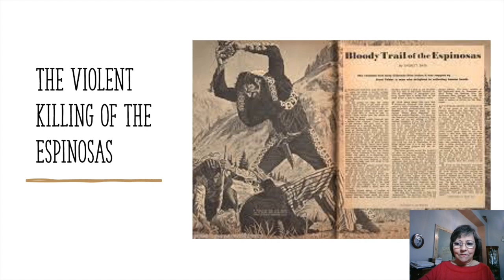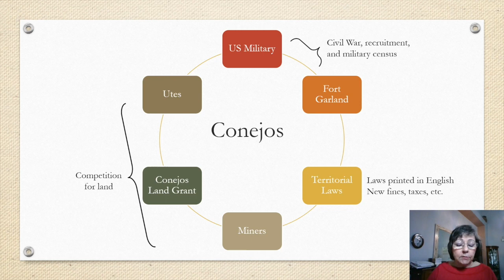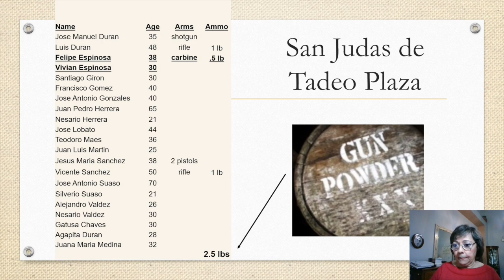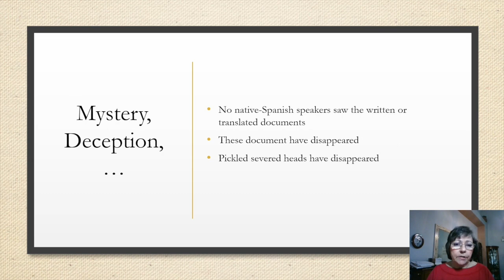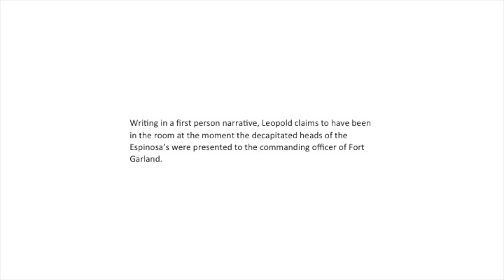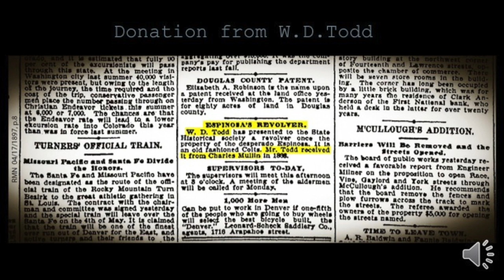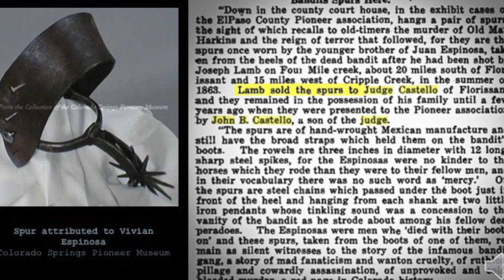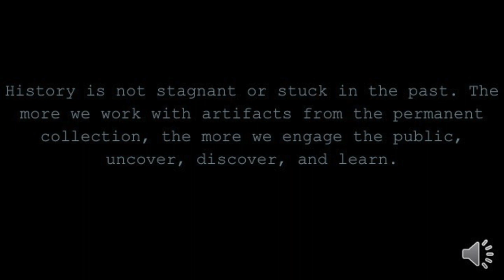Connecting with the Truth/s of the Espinosas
Accused of multiple murders during the tumultuous Territorial Period when thousands of nuevo mexicanos were absorbed into Colorado and away from their Mexican/Spanish roots, the Espinosa brothers and an alleged cousin are the focus of three lectures brought together in this one video.

Delivered by historian and writer Virginia Sanchez, History Colorado curatorial assistant Matt Lopez, and History Colorado curator of artifacts James Peterson, this video is to be watched before a live chat with the presenters on April 28th, 2020, as well as to serve as an enduring resource for anyone looking into both Hispano history during the Colorado Territorial Period and how museum collections can call into question what is "historical truth."